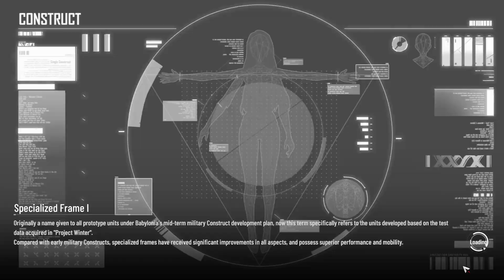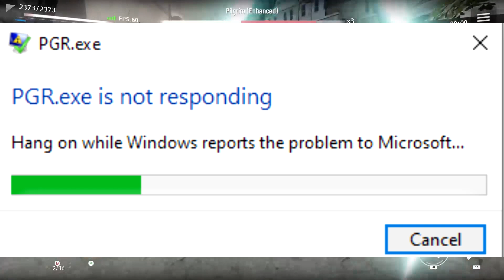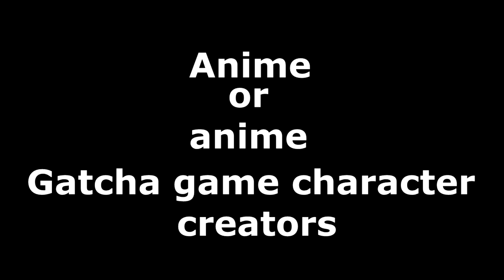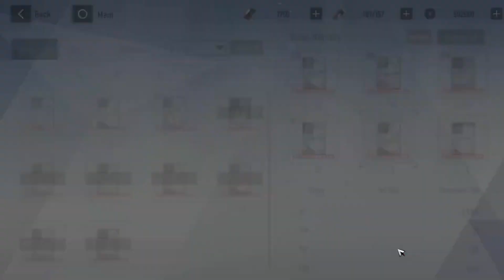I Tried... Punishing Grey Raven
Another blurry vi-... free to play Anime game that I tried a month ago... hope this helps you decide if the game is worth your time